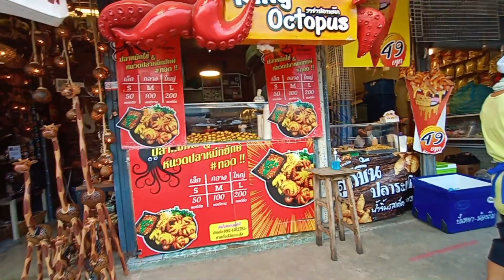Chatuchak Weekend Market in Thaiand (Thai: Talatnat Chatuchak )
The Chatuchak Weekend Market (Thai: Talatnat Chatuchak ), on Kamphaeng Phet 2 Road, Chatuchak, Bangkok, is the largest market in Thailand. Also known as JJ Market, it has more than 15,000 stalls and 11,505 vendors (2019) divided into 27 sections. Chatuchak Market sells many different kinds of goods, including plants, antiques, consumer electronics, cosmetics, pets, fresh and dry food and drinks, ceramics, furniture and home accessories, clothing, and books. Biggest open weekend market in Asia located in Thailand.